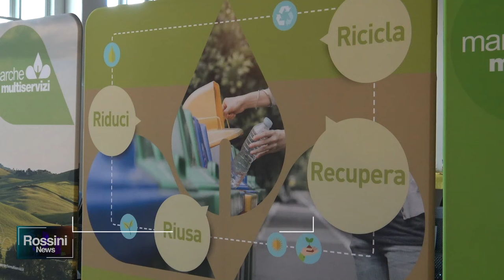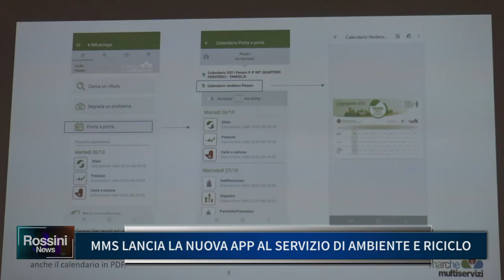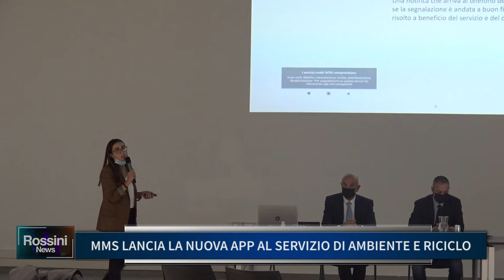MMS LANCIA LA NUOVA APP AL SERVIZIO DI AMBIENTE E RICICLO